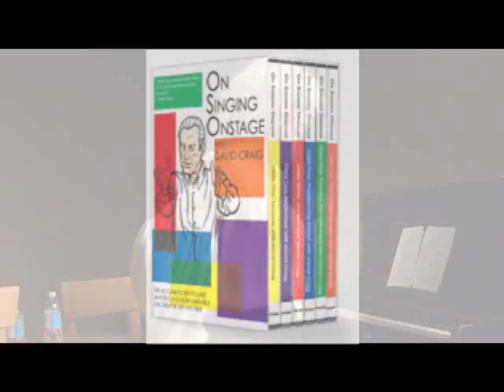David Craig Celebration - On Singing Onstage (DVD) Trailer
On May 31, 2012, students of David Craig gathered with a live audience at the Drama Book Shop to remember David Craig and his legendary advice to musical theatre performers in celebration of the release of his DVD set On Singing Onstage.

David Craig's nine-hour video series on musical performance covers all of the techniques and exercises, as well as Craig's legendary performance philosophy, which has instructed and inspired singers, actors, and dancers for more than 50 years.

Craig breaks down the act of singing onstage into specific, approachable components and takes the viewer step by step through the process, from how to analyze lyrics and stand on the stage for an audition, to signaling the accompanist and making lyrics come to life.

Available as a complete set or individually, each 90-minute DVD includes a study guide.